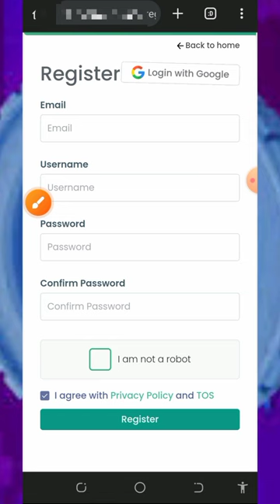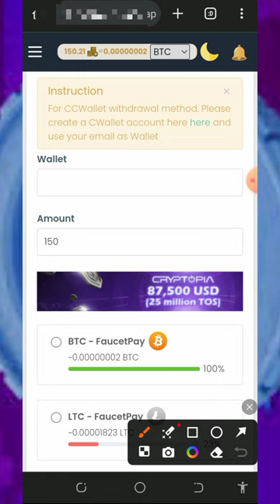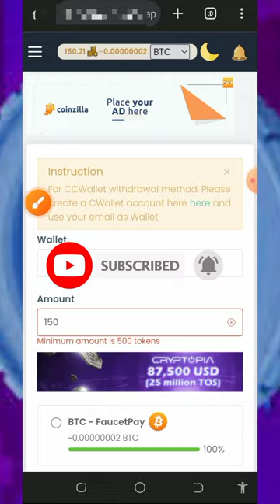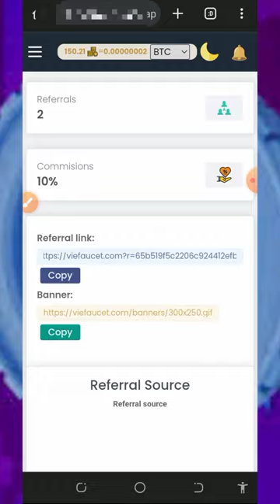Best Instant LITECOIN: Get 7.882 LTC in Minutes, No Deposit Needed!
Best Instant LITECOIN: Get 7.882 LTC in Minutes, No Deposit Needed! 😱 start claiming yours now! no need to invest or deposit 😱

research

litecoin earn
ltc litecoin
litecoin earning
litecoin faucet
cryptocurrency
litecoin earning site
earn ltc
earn litecoin
how to earn free litecoin
free litecoin